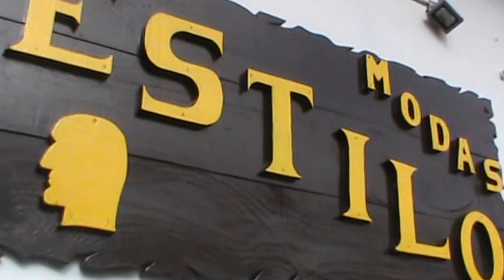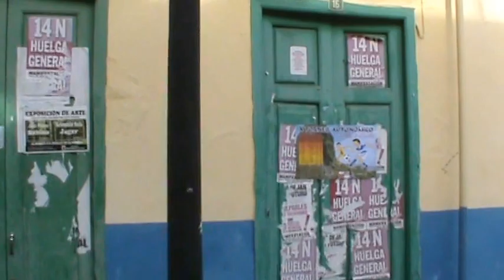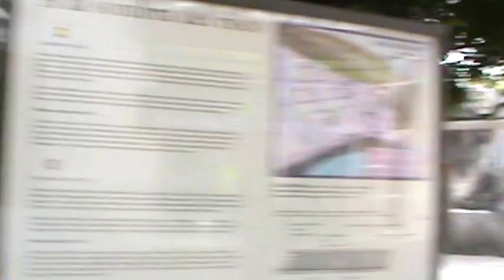ИСПАНИЯ: Прогулка по городу Сан Себастьян... остров Ла Гомера San Sebastian La Gomera